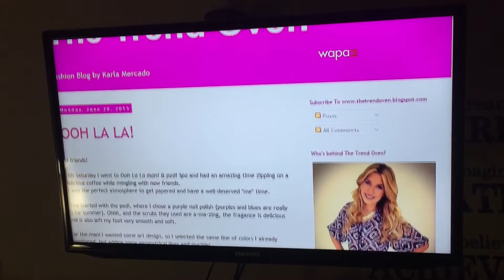The Trend Oven featured in Fashion House (TV Segment)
The Trend Oven featured in the television segment of Fashion House with Mimi Pabón.